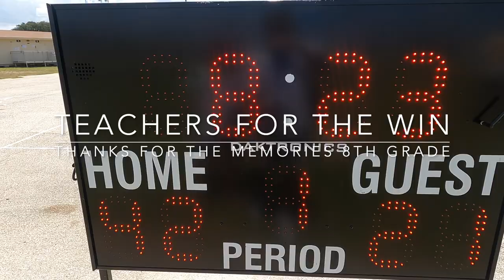Pat Neff 8th grade celebration 2022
Pat Neff 8th grade field day
Color Run
Teachers vs 8th grade flag football game